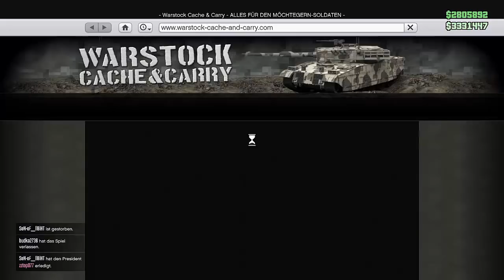HALLOWEEN DLC & BATMOBIL | Was ist neu ? HART aber FAIR das Halloween Update 2017 !!! NHW HD Deutsch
Alles zum Halloween DLC 2017 ist da !!!

⬇️🔥🔥Social Media🔥🔥⬇️
PSN: nasenhaarwombat
✔️ Working / Funktioniert ✔️